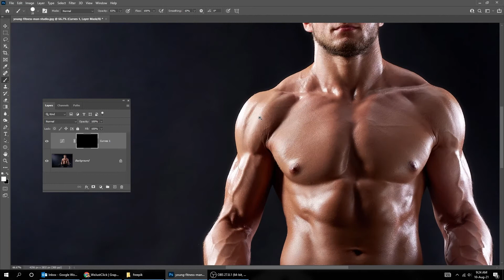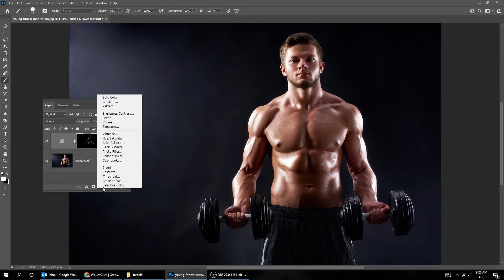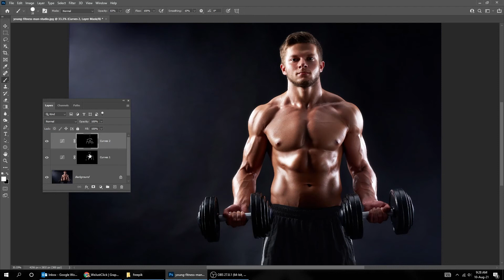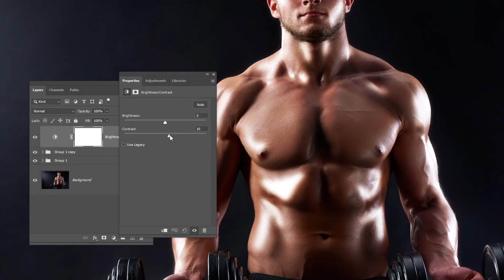Simple Dodge & Burn In Photoshop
in this tutorial, i will show you how to use Curves to quickly dodge & burn any image in Adobe Photoshop. This is a simple method to brighten the highlights and darken the shadows of any photo.